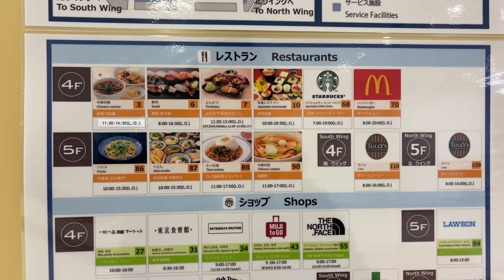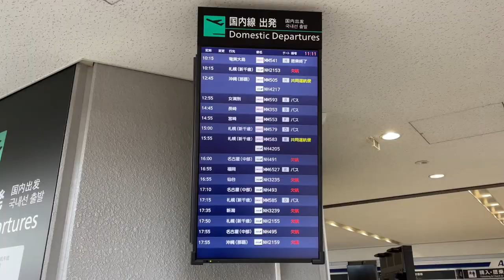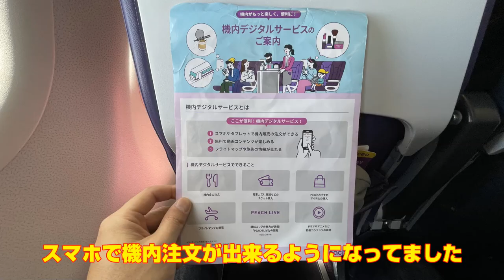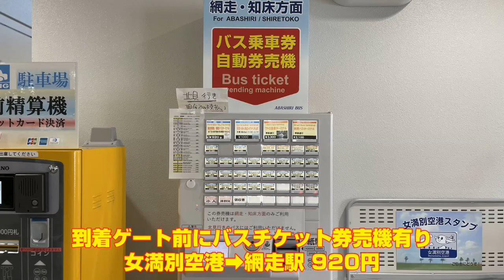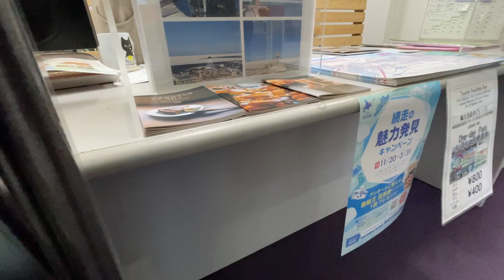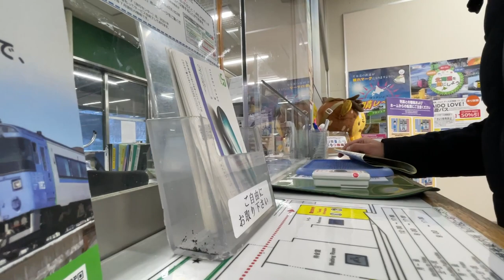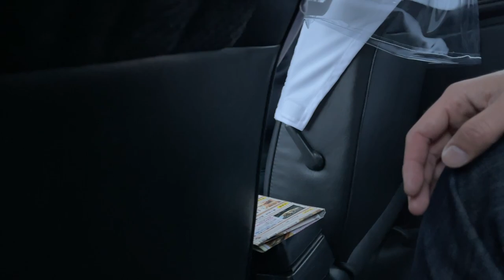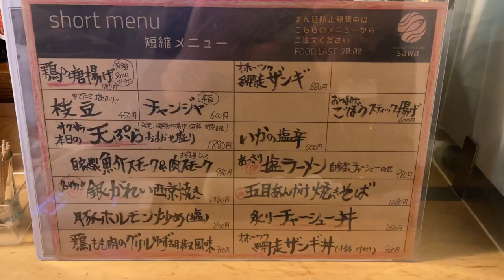【成田空港→網走駅】極寒2月の網走駅で地元民数名にオススメ店を聞いて1位の所に行ってみた！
※動画の順番通りに以下へ掲載してます。

成田空港内 杵屋麦丸 成田国際空港第１Ｔ店

　※女満別空港→網走駅方面行きの時刻表は以下リンクにて